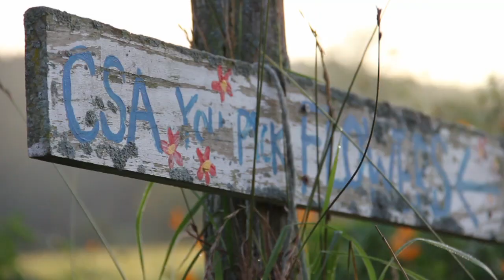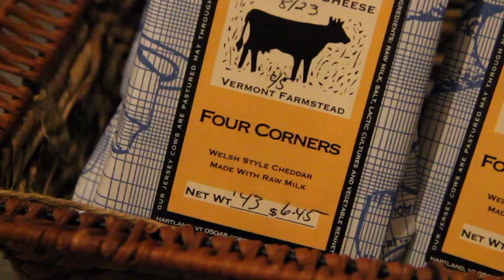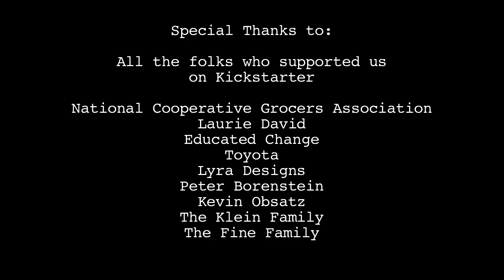Four Corners: Episode 75 of The Perennial Plate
Intentional communities, draft horses, farmstead cheese... it all sounds a little bit Vermont.  That's because it is!  This week we visit Cobb Hill, a co-housing community in the North East where communal has taken a more comfortable turn and appears to be doing very well.  Oh and I make Corn Chowder and Mirra Dances.